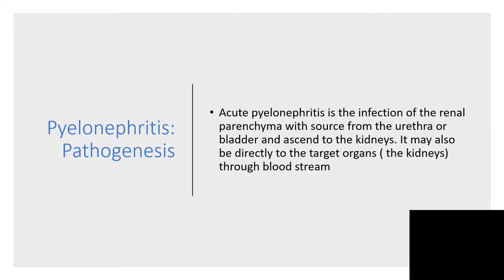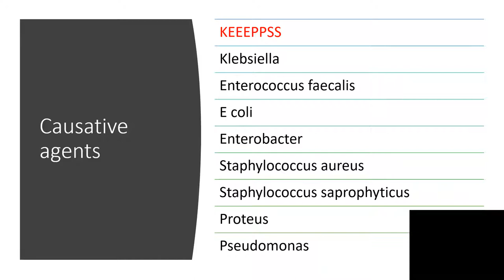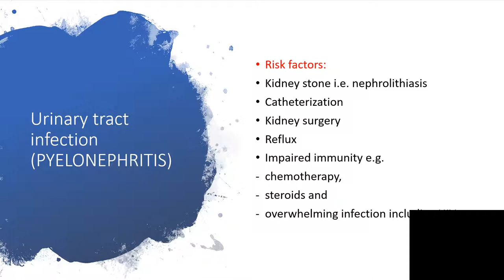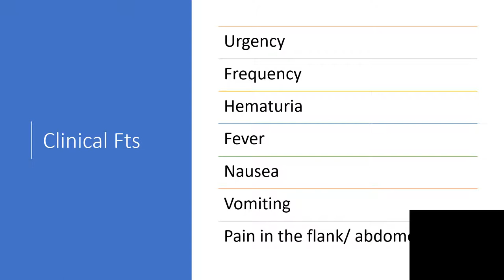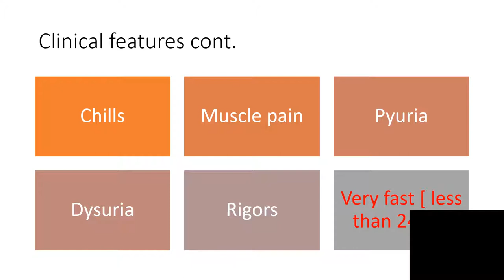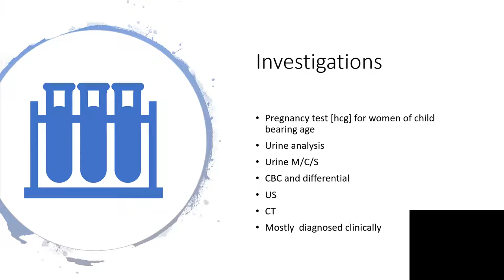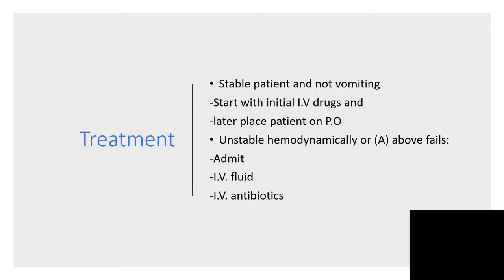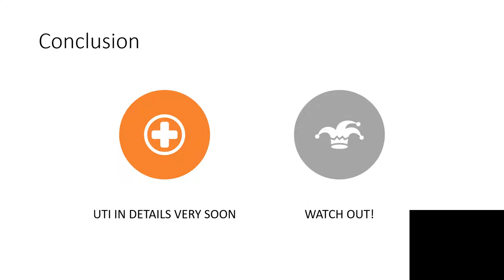PYELONEPHRITIS [UTI LESSON 1]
Pyelonephritis is an acute situation requiring an urgent action.
Possible causes and presentation have been presented here.
The likely immediate treatment were suggested here but it depends on what is done at the hospital you are visiting and the choice of your doctor.
The most important thing to me is to see less people dying.
Wishing all affected people well!